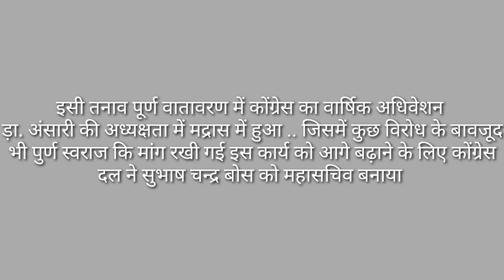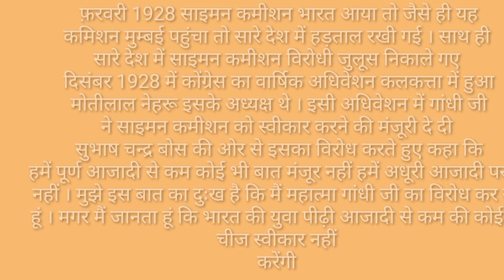साइमन कमीशन 1928 की क्रांति ।। part 2 ll सच्चाई आजादी की ।। Satish jaunti llNew Deshbhakti song 2023